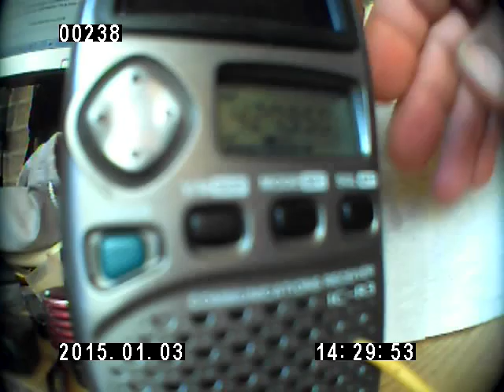427.950 МХз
кой дятел е туй дагое